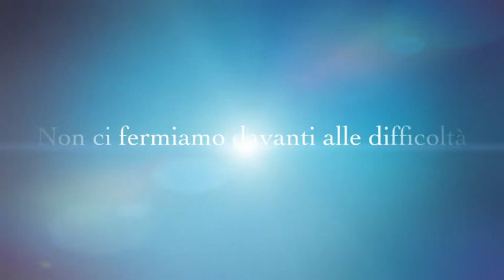09 video ROTARACT